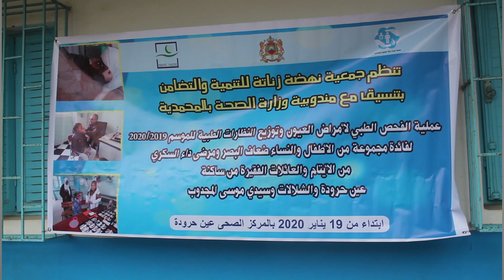ها المعقول .. أكتر من 300 مستفيد من نظارات طبية مجانية بنواحي المحمدية